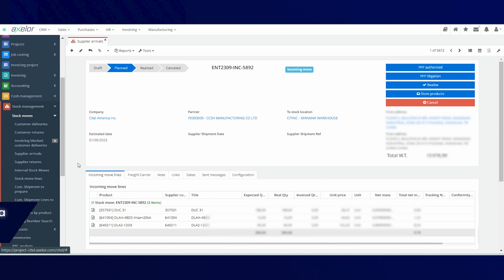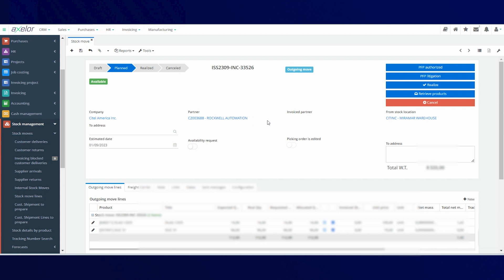[FR - CONNECTEUR] KARDEX - Optimisez votre stock et gagnez de la place dans votre entrepôt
Découvrez comment optimiser la gestion de votre stock avec Axelor et Kardex ! 🎥

🔹 Étape 1 : Réception
Sélectionnez les produits à stocker dans la machine Kardex. Grâce à l'unité de stockage Kardex, le plateau le plus adapté est automatiquement apporté pour un rangement optimal. Vos opérateurs peuvent ainsi ranger les produits rapidement et efficacement.

🔹 Étape 2 : Livraison
Sélectionnez les produits à sortir de la machine Kardex pour vos livraisons. L'unité de stockage vous apporte directement les produits nécessaires, facilitant et accélérant le processus de préparation des commandes.

🔹 Étape 3 : Inventaire
Créez vos inventaires Kardex directement depuis l'ERP Axelor. Le système appelle les différents plateaux au fur et a mesure de l’avancée de votre inventaire, vous permettant de le réaliser de manière fluide et organisée.

Ne manquez pas cette opportunité d'améliorer la gestion de vos stocks !

Axelor est une entreprise innovante, dans le domaine des BPM Low-code/No-code, ERP et CRM Open Source.

Une nouvelle approche pour une flexibilité inégalée.